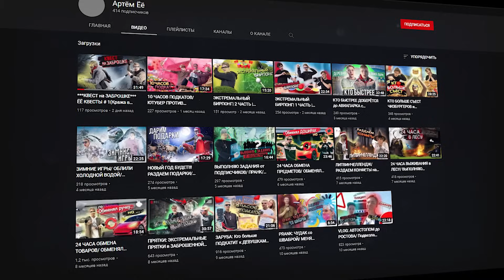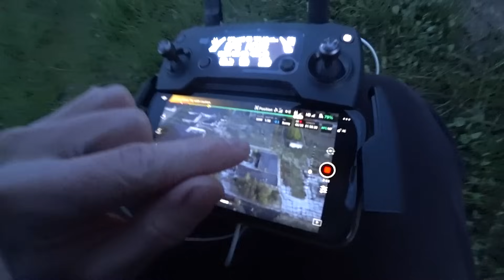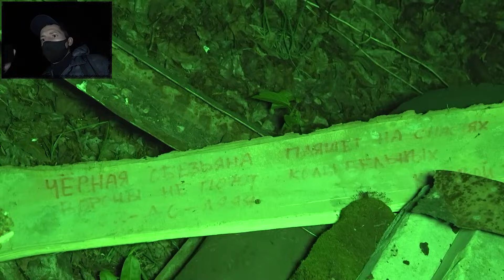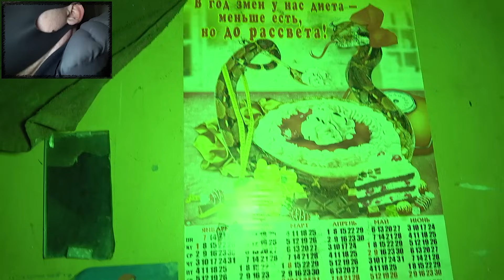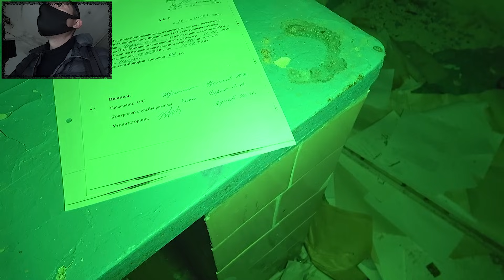НОЧЬЮ СЮДА НЕ ХОДИ | ВОЗВРАЩЕНИЕ НА МРАЧНЫЙ ЗАВОД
В ЭТОМ ВИДЕО я отправилмя на БРОШЕННЫЙ ЗАВОД, где уже был в прошлый раз, чтобы выясеить что же здесь происходит. Когда я оказался там - страх сразу окутал меня, я понял, что там не один хожу по этим мрачным лабиринтам. НО больше всего меня напугало, то, что было в конце !!